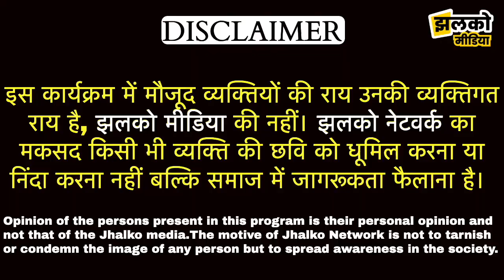गाँव की गलियों से निकल टीम इंडिया में पहुंचे मुकेश कुमार, पिता चलाते थे टैक्सी ~ Gopalganj News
Produced By: Jhalko Gopalganj
Edited By: Rishabh
Reported By : Amrish
Cameraman :